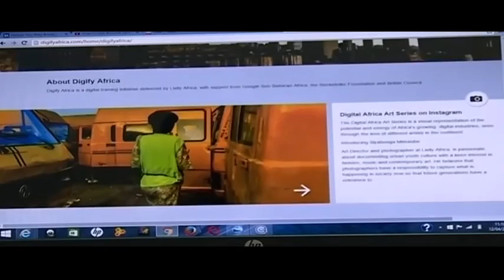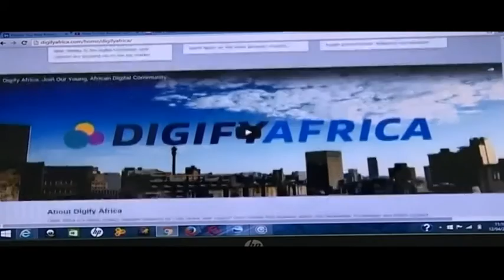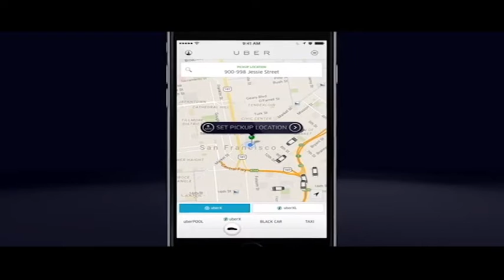Episode 46: Talent development in Africa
Joining Kicking Doors to talk about talent development in South Africa and on the rest of the continent are Gareth Taylor, Director, Awethu Project; Sibani Mngomezulu, Group Executive, Human Resources, Strategy & Sustainability at Barloworld; Hywel Glyn Jones , CEO at  Opennetworks; and Pat Dambe, Vice President, Corporate Affairs and Government Relations, De Beers Global Sightholder Sales.